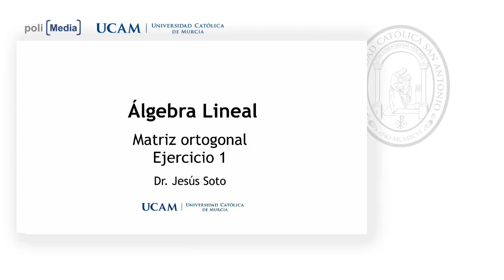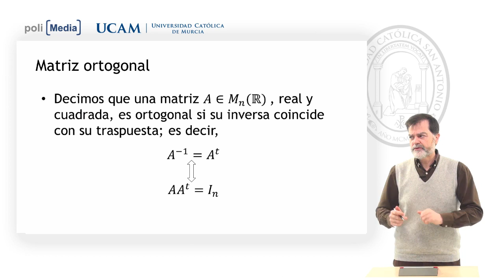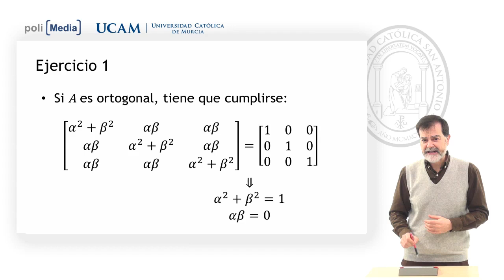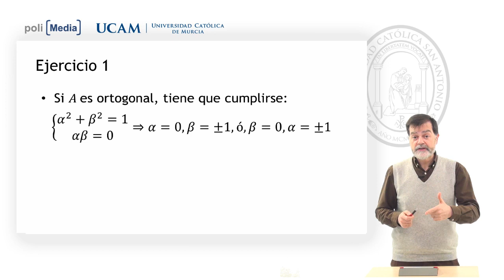Álgebra Lineal - Matriz ortogonal. Ej 1 - Jesús Soto